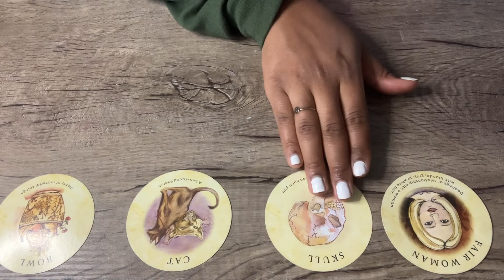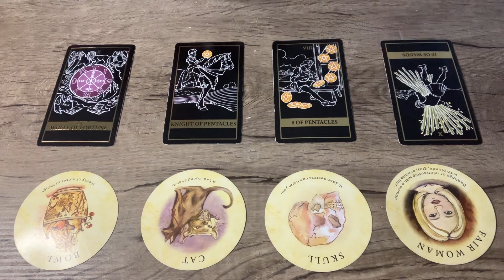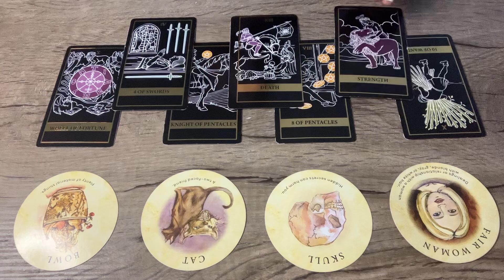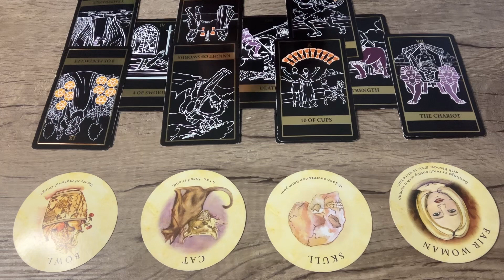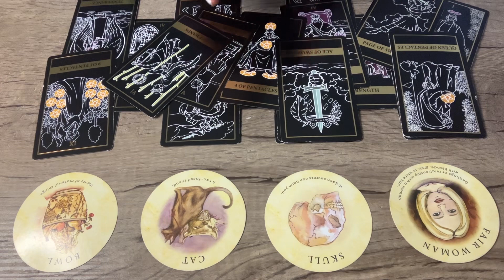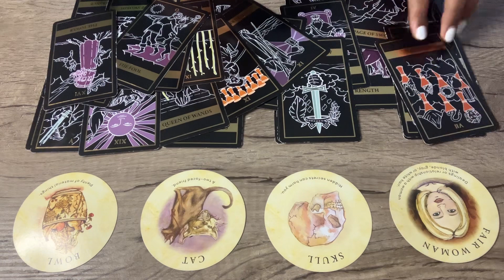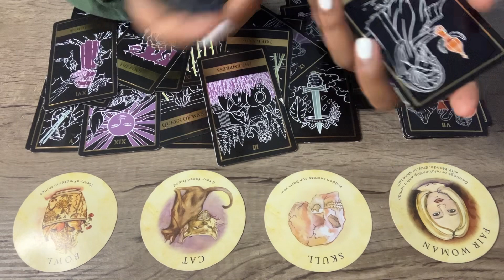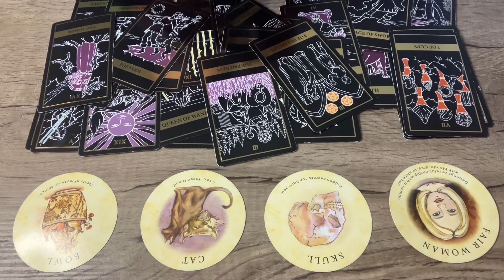CANCER ♋️ your gut was right about this person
*Join YouTube Memberships for Exclusive Scorpio Readings (Love, Finance, Monthly Predictions & More 6x per Week)*